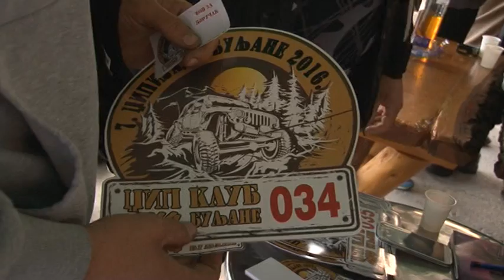Dzipijada 2016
Ovogodišnja džipijada sedma je po redu koju organizuje AMK Buljane 4x4 i trajala je dva dana. Prvog dana kolona džipova je iz mesta organizatora krenula put Popovca, Zabrege, pa preko Petruške oblasti došla do krajnje odrednice - Sisevca, gde su ranije bile pripremljene dve staze. Drugog dana organizovana je karavanska vožnja do Brezovice.